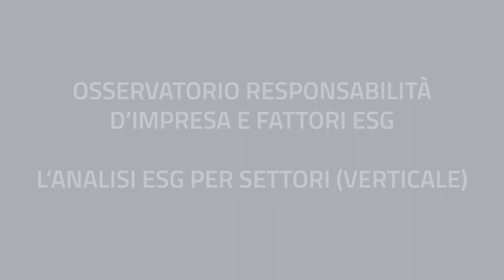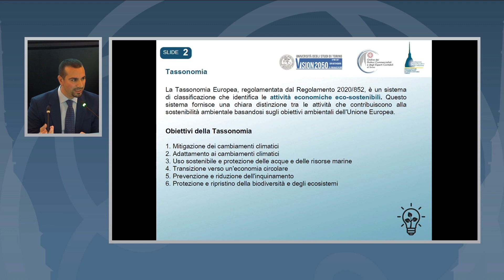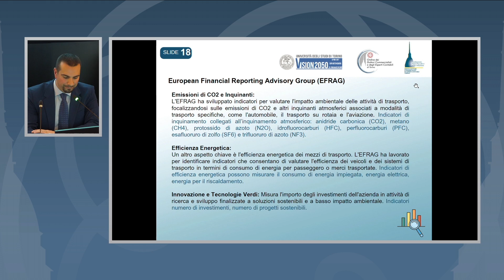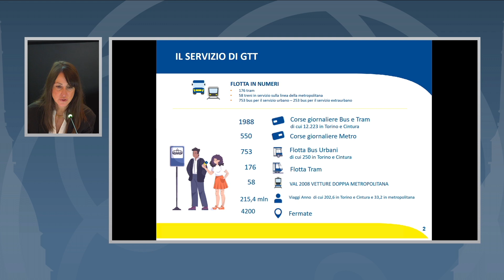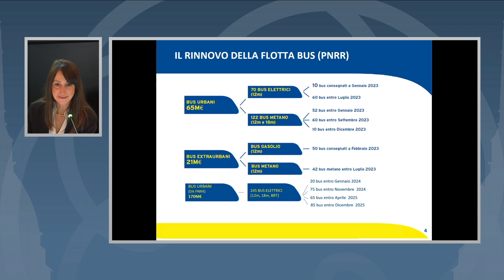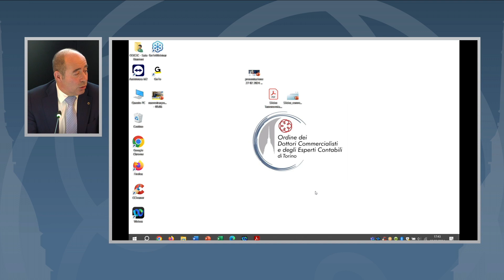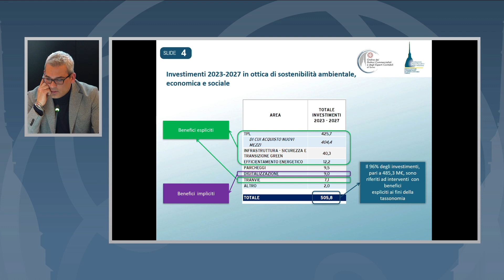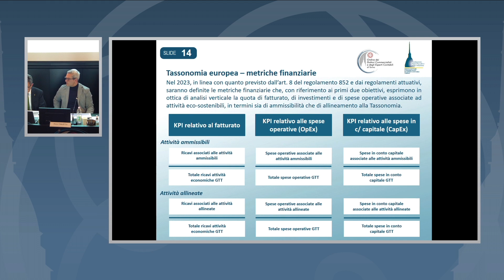Osservatorio responsabilità d’impresa e fattori ESG - L’analisi ESG per settori (verticale)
Convegno svolto in presenza presso la Sede dell'ODCEC di Torino il 27 febbraio 2024.